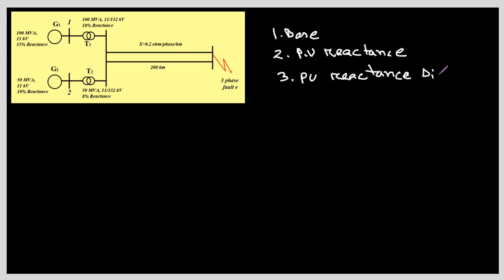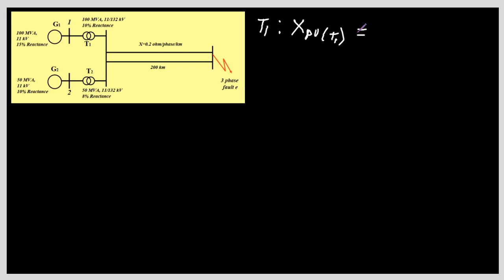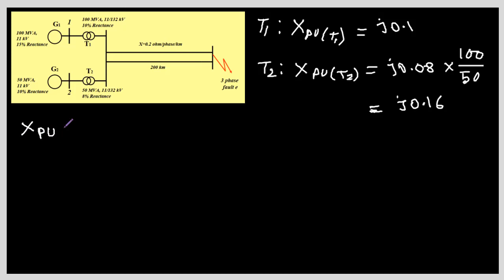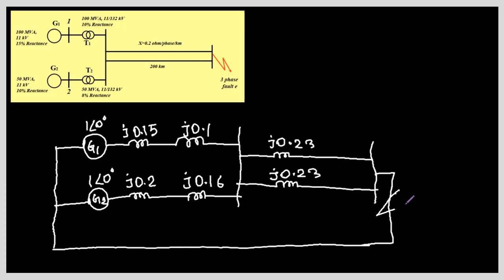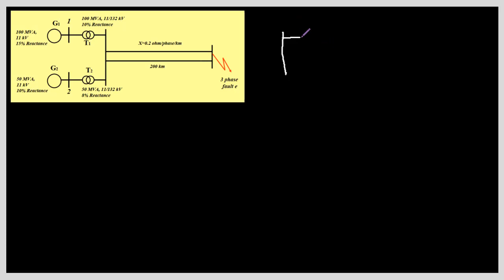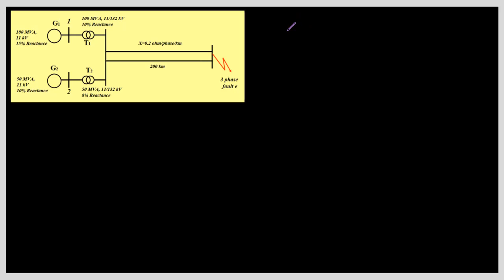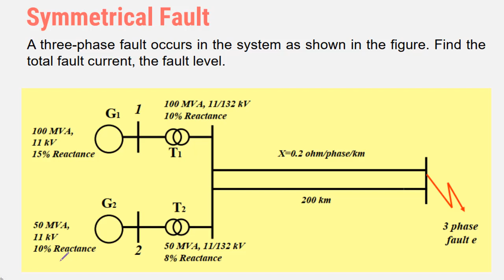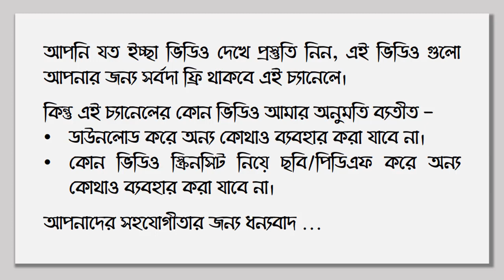Symmetrical fault - 3 : Symmetrical Fault Hard Problem Solution : Electrical Govt Job Preparation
Instructor: MD. ARIFUZZAMAN FAISAL; B.Sc. in EEE, BUET

Fault Analysis | Power System | Symmetrical Fault Math Solution
- Symmetrical fault Current,
- Short circuit fault current,
- Short circuit fault MVA

Topic :
Per Unit Value,
Reactance Diagram
Symmetrical Fault
Per Unit System
Formula of Symmetrical fault Current
Formula of Symmetrical fault MVA
And around 5 nos. problem solving related to Symmetrical fault.